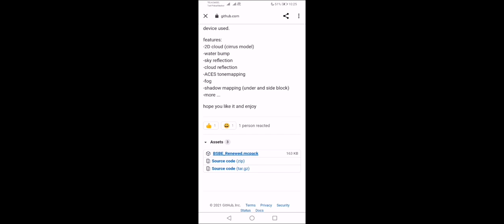BSBE Renewed MCPE 1.17 SHADERS Java Quality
Deskripsi:

Halo semua kembali lagi bersama saya Kurus Gaming.

Don't forget

- 4/64

! Ga disaranin untuk low Device !

Agar lebih smooth kalian dapat menurunkan render di settingan.

Terimakasih udah mau mampir:)

Top 3 shader mcpe 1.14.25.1 top 5 shader minecraft 1.15.0 terbaik
shaders 3 textura teratas mcpe 1.15.0
mcpe shader
minecraft pe shader
mcpe shader terbaik
mcpe shader atas
minecraft pe shader terbaik
mcpe
minecraft pe
jerenvids
paket tekstur mcpe shaders
paket tekstur minecraft pe
android
mcpe shaders
minecraft pe shaders ios
mcpe shaders unduh
unduh minecraft pe shader
paket tekstur mcpe
shaders TOP 3 SHADERS MINECRAFTPE
Herobrine
Top 3 shaders mcpe 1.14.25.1 top 5 shaders minecraft 1.15.0 best
shaders top 3 texturas mcpe 1.15
mcpe shaders
mcpe top shaders
minecraft pe best shaders
mcpe
minecraft pe
jerenvids
mcpe shaders texture pack
minecraft pe texture pack
mcpe shaders download
minecraft pe shaders download
mcpe texture packs